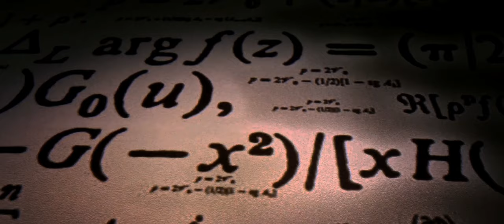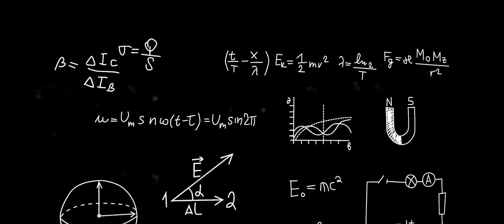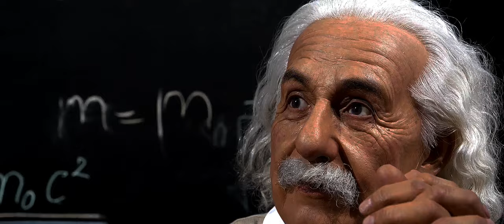The Quantum Theory Simplified Beginning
Step into the mind-boggling realm of quantum theory with us in this captivating video! Join us on a journey from the inception of quantum theory to exploring its mind-bending future prospects.

Section 1: The Seeds of Doubt (Late 19th Century)
At the dawn of the late 19th century, seeds of doubt were planted in the scientific community as classical physics struggled to explain certain phenomena. Delve into the intellectual unrest that laid the groundwork for the revolutionary quantum theory.

Section 2: The Rise of Quantum Mechanics (Early 20th Century)
Witness the birth of quantum mechanics in the early 20th century as visionaries like Max Planck and Albert Einstein challenged conventional wisdom. Explore the development of groundbreaking principles that reshaped our understanding of the very fabric of reality.

Section 3: The Quantum Quest Continues (Mid 20th Century - Present)
Embark on a journey through the mid-20th century to the present day, where quantum theory has evolved and unfolded with astonishing discoveries. Uncover the mysteries of subatomic particles, wave-particle duality, and the quirky behavior that defies our everyday intuition.

Section 4: The Future of Quantum
Peer into the crystal ball of quantum physics as we examine the current state of research and speculate on the future of this mind-bending field. From quantum computing to teleportation, explore the cutting-edge applications that could redefine the technological landscape.

As we conclude our quantum adventure, reflect on the transformative power of quantum theory. Acknowledge the uncertainties that persist, inviting further exploration and inquiry into the fundamental nature of the universe.

Closing:
Get ready to expand your understanding of the universe and delve into the complexities of quantum physics in this mind-expanding adventure!

OUTLINE:

00:00:00 The Seeds of Doubt (Late 19th Century)
00:01:44 The Rise of Quantum Mechanics (Early 20th Century)
00:03:31 The Quantum Quest Continues (Mid 20th Century - Present)
00:05:43 The Future of Quantum
00:07:56 Conclusion